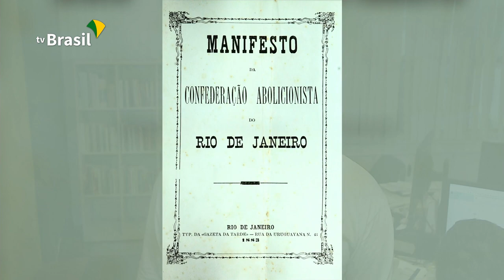Engenheiro negro: conheça mais sobre André Rebouças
Neste Dia da Consciência Negra, vamos conhecer mais sobre André Rebouças, engenheiro negro que dá nome a diversos locais pelo país, como túneis e avenidas. Ele foi um dos homens de influência na corte imperial e teve participação ativa na luta contra a escravidão.